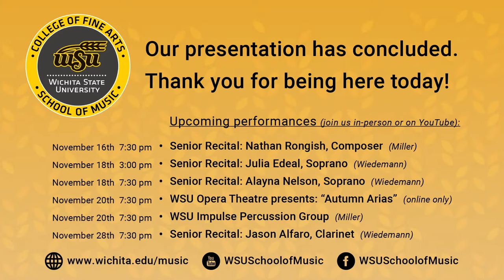WSU Symphonic Band with Mid-Kansas Jazz Ensemble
Join the Wichita State Symphonic Band (Dr. Timothy Shade, Conductor) in a live concert performance from Miller Concert Hall.  Special guest Mid-Kansas Jazz Ensemble (James Pisano, Director) will also be featured on the concert.
The performance will include:

  ~  Mid-Kansas Jazz Ensemble  ~
    •  (Program information unavailable as selections will only be announced during the concert as performed)
  ~  WSU Symphonic Band  ~
    •  Ayo – K. Copley
    •  Chorale Prelude: “Be Thou My Vision” – J. Stamp
    •  Letter from Sado – J. Blackshaw
    •  Boreas: The North Wind – D. M. Jenkins
    •  Until Morning Came – A. Boss
    •  Incantation and Dance – J. B. Chance